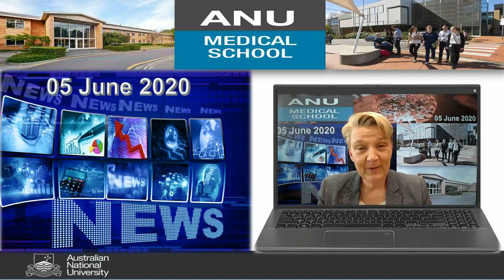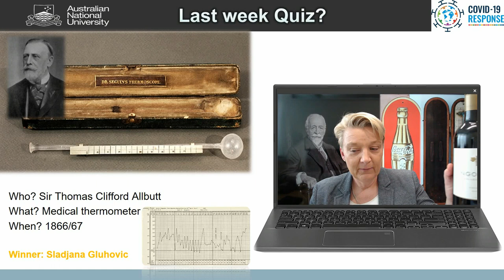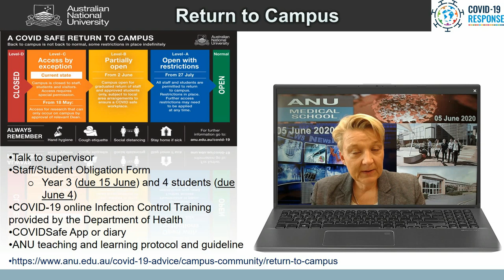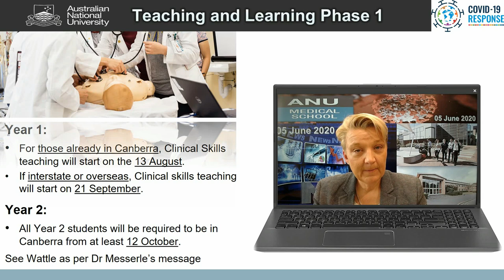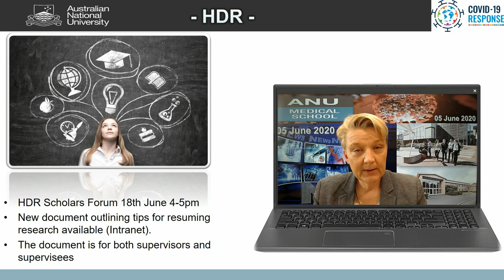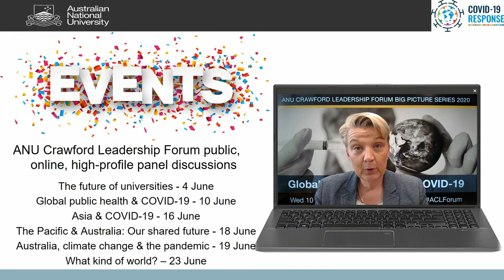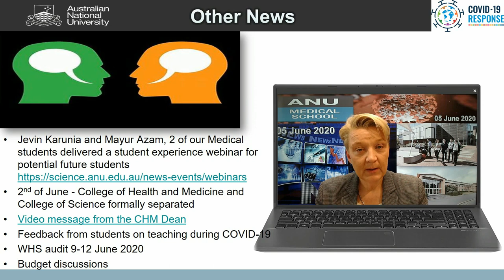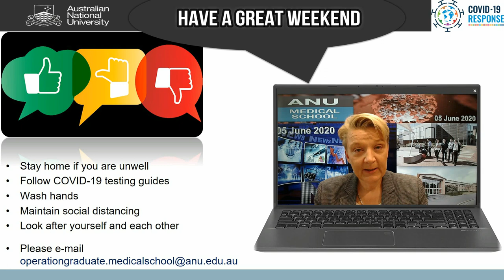ANU Medical School News/Information Update for 5 June 2020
ANU Medical School News/Information Update for 5 June 2020 by Acting Director Professor Zsuzsoka Kecskes